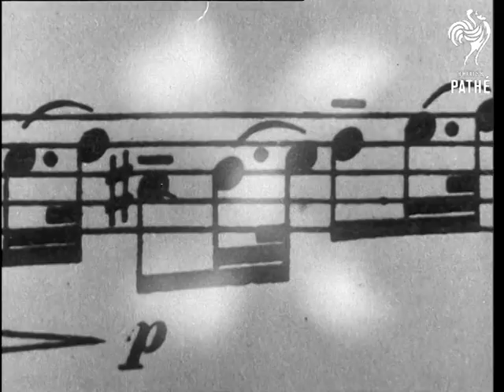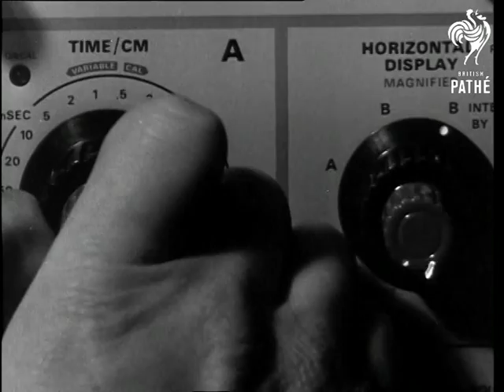Manfred Eigen At Work (1967)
Goettingen, Federal Republic of Germany (Western Germany).

MS. & FCU. Of 1967 Nobel prize winner, German Professor Manfred Eigen, playing the piano as part of a quartet as relaxation in his home. He was awarded the prize for his work on ultra rapid chemical reactions. CU. Manfred Eigen reading in library. Various good shots of Eigen at work in the laboratory of the Max Planck Institute in Goettingen using various complicated electronic pieces of apparatus.

(F.G.)

 FILM ID:3225.06